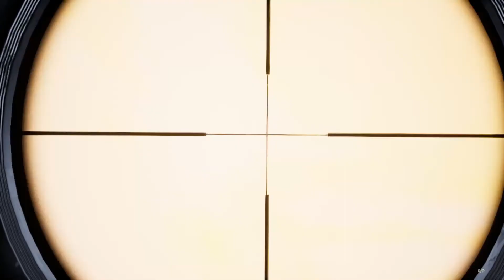Mist Survival S 2 E 54 -Flipping Pickups